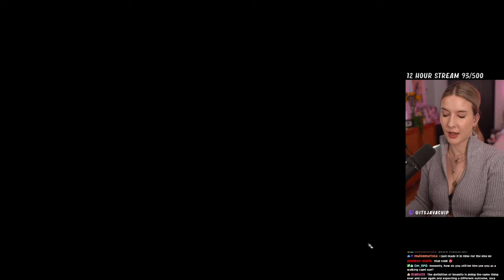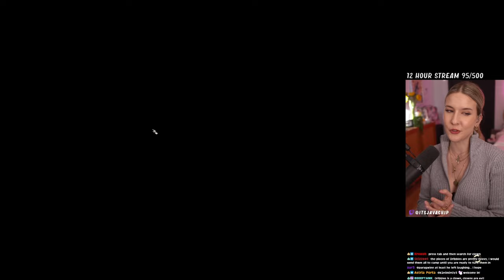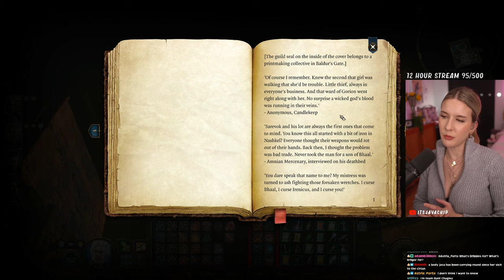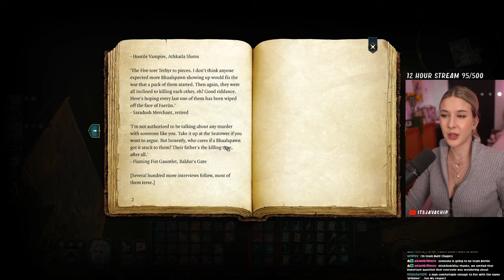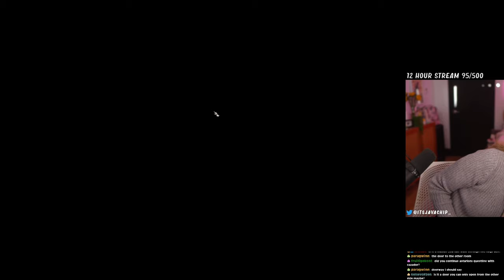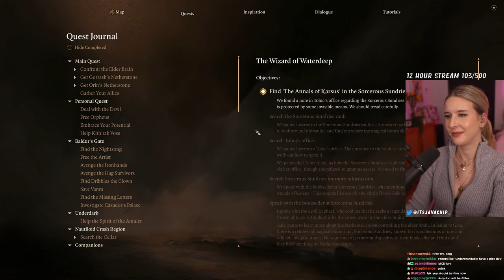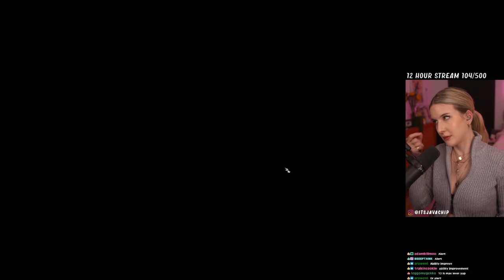SORCEROUS SUNDRIES | Baldur's Gate 3 First Playthrough - Tactician | Tiefling Druid | Part 43